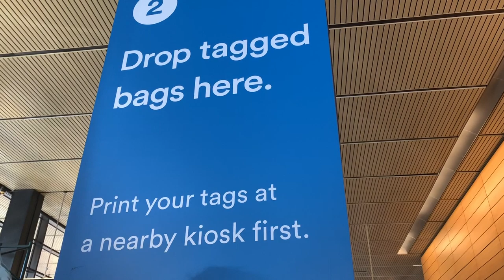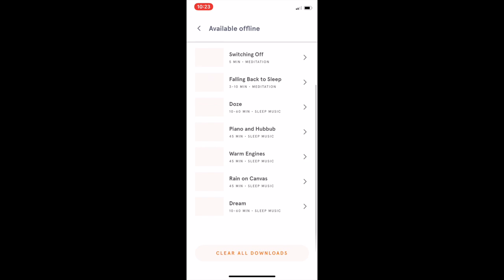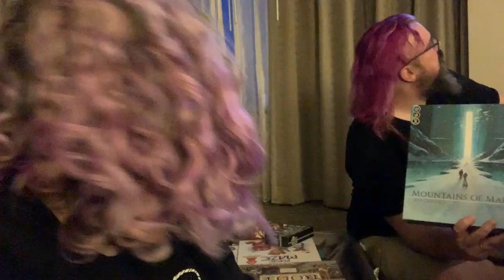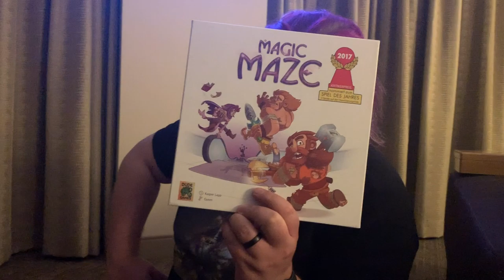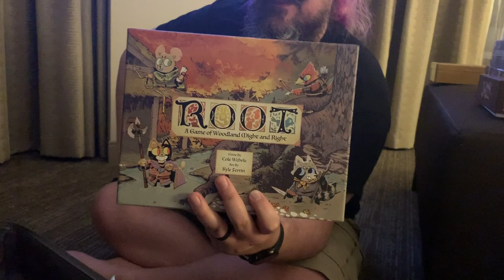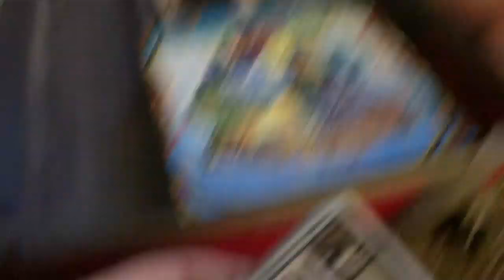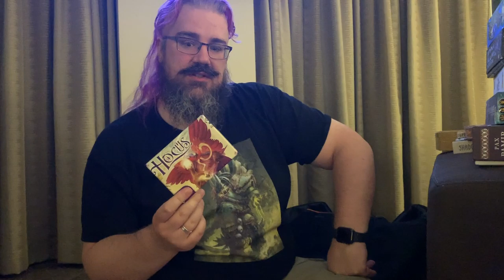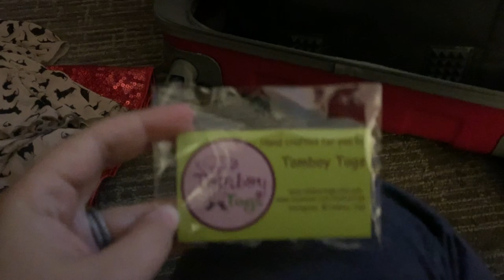Gen Con 2019 Vlog | Day -3